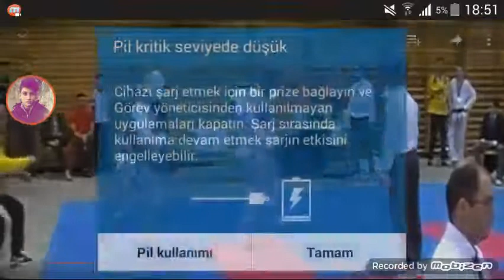Levent Tuncat Taekwondo